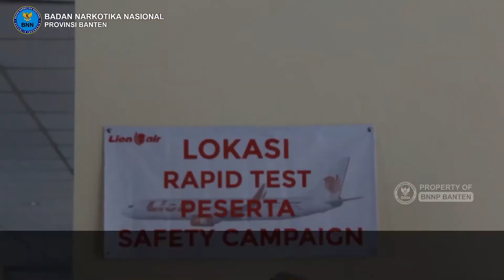LION GROUP TES URIN AWAK KABIN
Sebagai wujud aksi nyata peran serta masyarakat di lingkungan swasta,  PT. Lion Air Mentari Airlines Tangerang menggelar kegiatan bertajuk "Safety Campaign", Senin, 12 April 2021

Bertempat di Auditorium Lion Operation Center, Kota Tangerang dilakukan penyuluhan narkoba dan deteksi dini penyalahgunaan narkoba melalui rapid test urine kepada awak kabin Lion Group (Lion Air, Wings Air dan Batik Air)

Kegiatan diikuti oleh 64 peserta tatap muka, dan disiarkan secara daring melalui webex yang diikuti 500 peserta

Safety Campaign adalah komitmen Lion Group dalam Pencegahan, Penyalahgunaan dan Peredaran Gelap Narkoba bagi pegawai di lingkungannya.

Direktur Operasional Lion Air Capt. I Putu Wijaya menyampaikan bahwa kegiatan ini akan menjadi agenda rutin safety campaign Lion Group mengingat penyalahgunaan narkoba sangat berbahaya bagi keselamatan penerbangan

Kedepannya, pihak Lion Group dan BNN Provinsi Banten berkomitmen untuk bersama-sama perang melawan narkoba